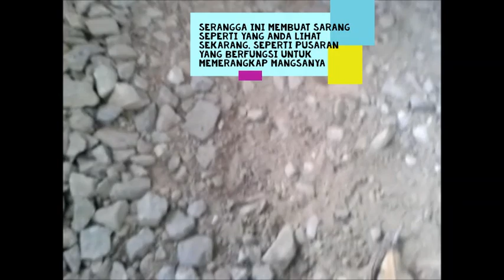WOW!!..SERANGGA HARGA RM4000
Serangga yang bernilai Rm4000 bukan kaleng-kaleng.saksikan